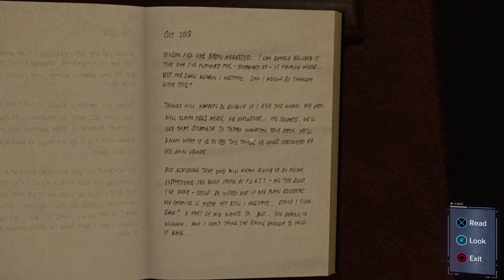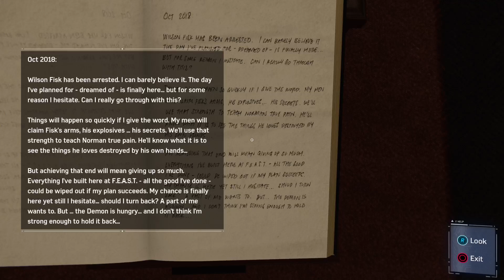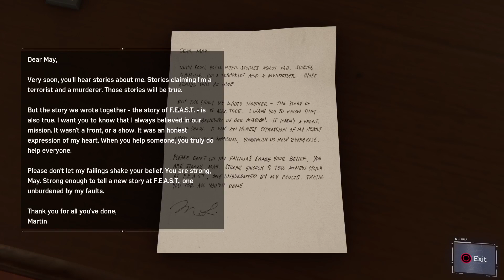Hidden Agenda Marvel's Spider-Man Walkthrough Part 32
After the events at City Hall, Peter Parker still carrying the guilt of not being there tries to find evidence pinning Martin Li to the scene of the crime.